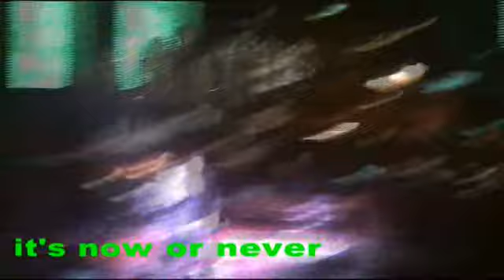ADIOS ELVIS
comédie musicale filmée au palais des congrès le dimanche 7 octobre 2007 vers 15 H
d'après les sources qui circulèrent à l'époque,cette comédie musicale datant de 1977,eût remplacer un projet qui fût mise en scène et qui à quelques jours de la représentation fût interdit par Graceland enterprise,se qui explique la médiocrité de la mise en scène qui fut proposée (3 imitateurs pour 3 périodes)

Cette vidéo fait suite à la vidéo du concert du TCB BAND donné dans cette même salle la veille le samedi 6 octobre 2007.

infos : la comédie musicale à été filmé dans son intégralité en deux formats vidéos.la première partie avec un caméscope numérique tombé en panne de batterie (1 seule à l'époque),et avec un appareil photos.manque seulement la chanson finale ''viva las vegas'' (appareil en panne de batterie)

on ne peut pas être parfait à chaque fois ….hihihihihi !!!

je ne suis pas un fans des imitateurs d'ELVIS PRESLEY,car souvent,ils ne sont pas à la hauteur du KING